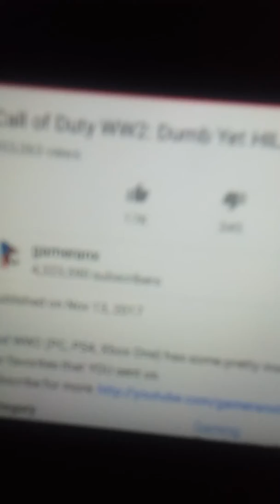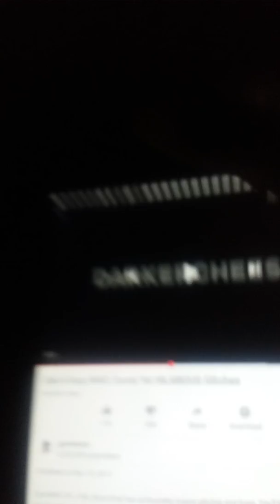gameranx makes fun of me........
I came across his channel and i find this